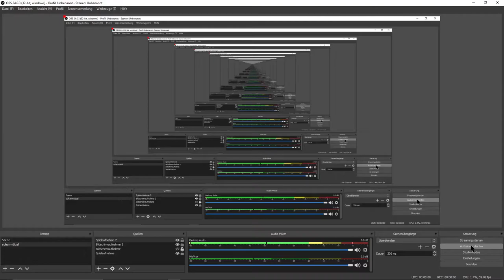Links ist das andere rechts:-) Rennen auf Himmelsdorf der 7PWH Wot World of Tanks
Herzlisch willkommen bei 7PWH :-)

Wir sind ein reiner Wot Funclan , bei dem vorallem die Freude am Spiel und der Spass im Vordergrund steht.

Wenn ihr Unicum Gameplay sucht, solltet ihr schnell weiter klicken:-)

Wir sind ein bunt zusammen gewürfelter Haufen im Alter von 14 bis 99 Jahren und Willkommen sind alle deutschsprachigen Spieler ab 14+
Für Bollwerk ist erforderlich 1 Panzer der Stufe 6 und 1 Panzer der Stufe 8 für Team/gewertete Gefechte.
Ein 10er Tank wäre natürlich nice:-)

TS3 und ein Headset ist für die Kommunikation Pflicht.

Kontakt ingame bei: Rekrutierungsoffizieren, ausführenden Offizieren oder dem Kommandanten.

Oder auch gerne über Youtube mailfunktion:-)

Wir fahren Team und gewertete Gefechte, Zug und auch Bollwerk.

Checkt auch mal gerne unsere Twitch Kanäle Strolchikiller und BarkasHannibal ab. Dort findet oihr weiteres interessantes Gameplay.

Falls Ihr meinen Kanal & meine Arbeit unterstützen wollt, könnt ihr das gerne über PayPal